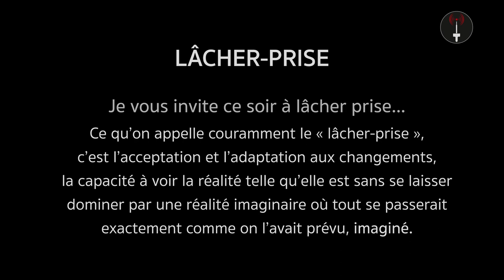Live at V.O.P. - June 24, 2023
InkNoise is a project by Lachaviche (ink) and Batchas (noise).
With some footage that Lachaviche shared with me, I prepared a video for this performance with 4 main parts played live. Check the bottom of this description to see the list of instruments I'm playing on stage.
The only playback audio is in between these 4 parts, where I added around 1 minute video clips with prerecorded audio, to be able to change my patches and settings on the fly between the 4 main parts.
What is also recorded with the video and played back are NASA samples and main sound efx, synched to the drops (bombs kind of sounds), as it's impossible to know in this live situation when a drop of ink is gonna fall. It is possible when I perform with Lachaviche together, watching his hands (plus, I made a small box allowing him to trigger samples), but not here where I'm performing alone. This is why I prepared the videos accordingly.

The instruments used are:
- Ciat-Lonbarde machines. Cocoquantus 2, Sidrax and a Plumbutter 1 that I modified.
- Korg Wavestate. I use it as a desktop synth. I took its keyboard away and did put it in a small box. I did this to use a Arturia Keystep Pro as master instead. It allows me to access and play independently the 4 layers of sounds on the Wavestate via the 4 separate tracks on the KSP, hence being able to switch between sounds easily.
- Flute and kalimba I do amplify. Mic for voice.
- Old iPhone with Animoog v1.0. The panning of the Animoog is not optimal, due to a faulty cable.
- Electro-Harmonix EH45000 looper.
Effects: Audiothingies Doctor A. Eventide H9. Hologram Microcosm. Zoom 9030.
I took a Macbook Pro to project the video on a big screen and used it in front of me as visual control too.